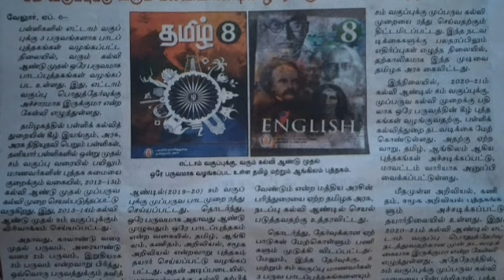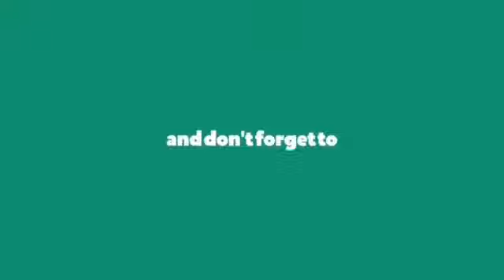TN SCHOOLS|COLLEGE REOPEN DATE ? 8TH TRI SEMESTER|10 TH EXAM DATE ? CM ANNOUNCEMENT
SCHOOL/COLLEGE REOPEN DATE ??? //CANCELLED 8 TH TRI SEMESTER//10 TH EXAM DATE ?? CM ANNOUNCEMENT//